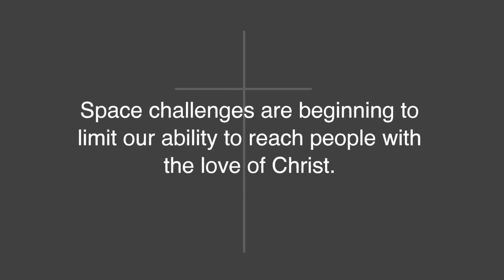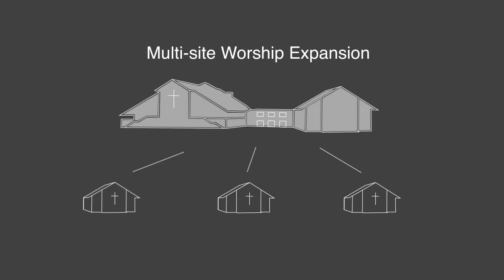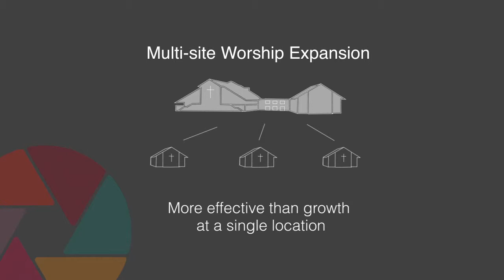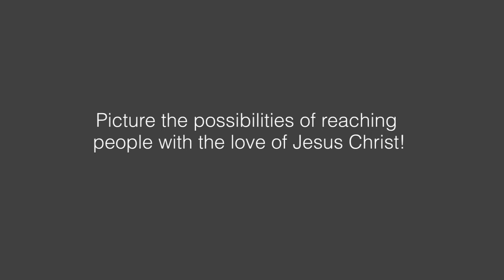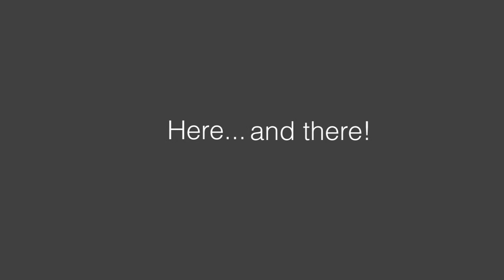Picture the Possibilities Week 3 v111413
Pastor Dianne DeKoning shares what God is doing in the lives of students at Westwood Community Church.